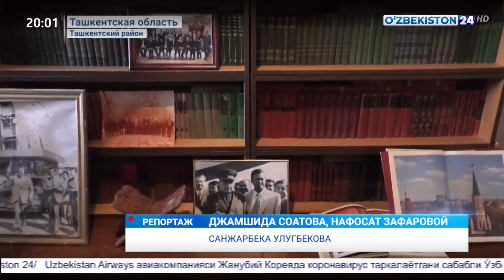Встреча с ветеранами в Национальной Гвардии